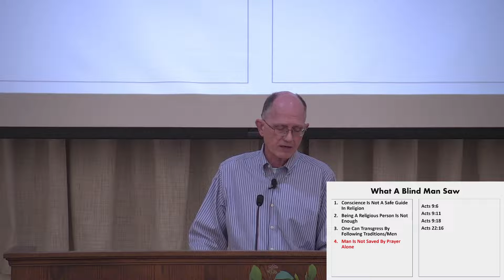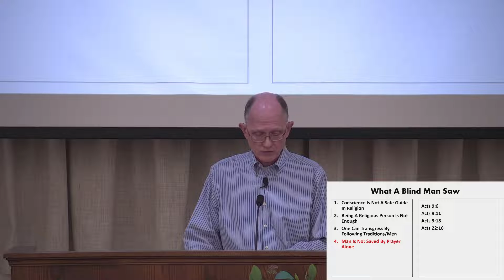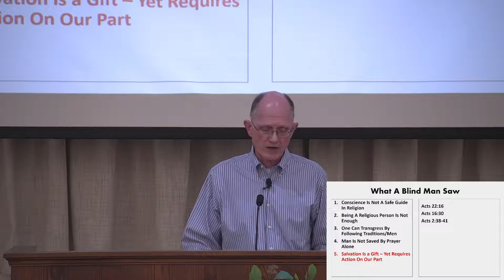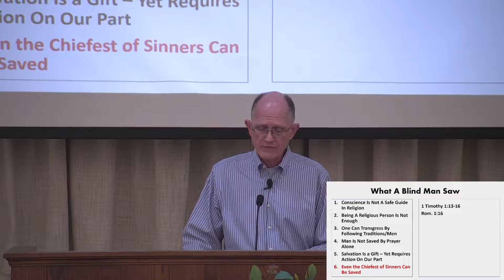What A Blind Man Saw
Title: What A Blind Man Saw
Speaker: Rick Reynolds